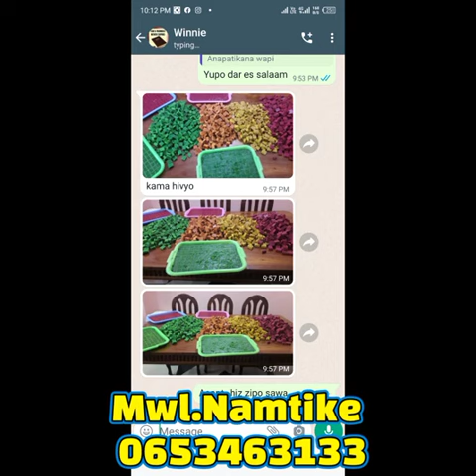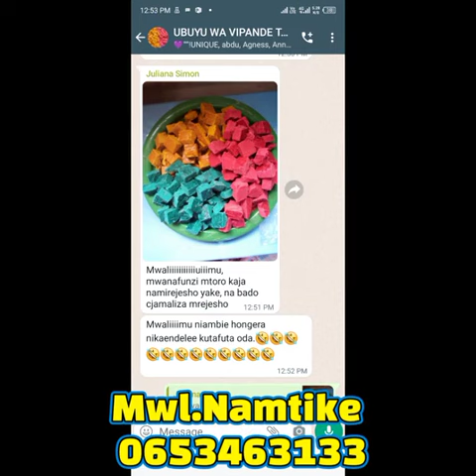Jinsi ya kutengeneza ubuyu wa vipande